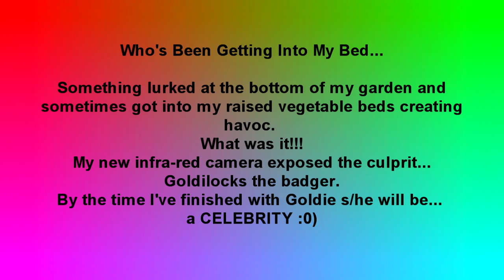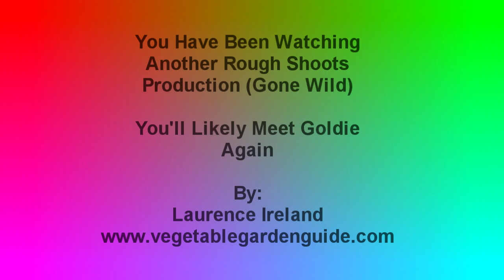Goldie The Badger In My Garden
Something was making holes in my garden and sometimes getting onto my raised vegetable beds creating havoc.

My new motion triggered infra red camera exposed the 'trespasser' and took this video.